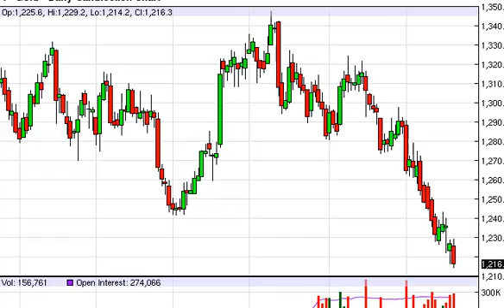Gold Technical Analysis for September 22, 2014 by FXEmpire.com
- September 22, 2014 commodity daily technical analysis for the Gold commodity. Find more information about Forex and Commodities News Technical Analysis Fundamental Analysis and Brokers on FX Empire